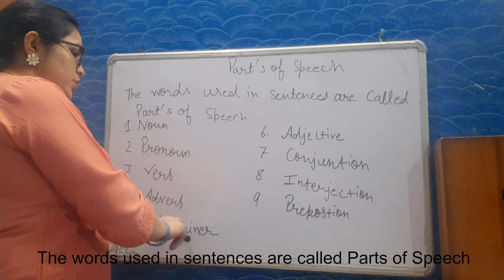Parts of Speech | Learn with Sunaina Mam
The words used in sentences are called Parts of Speech

1) Noun
2) Pronoun
3) Verb
4) Adverb
5) Determiner
6) Adjective
7) Conjunction
8) Interjection
9) Preposition